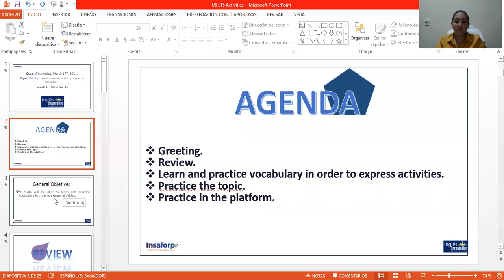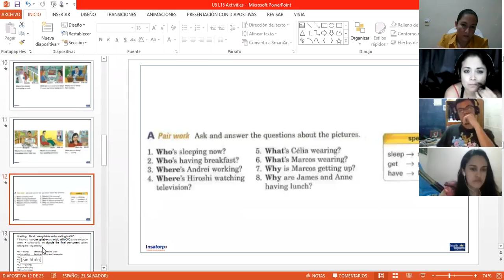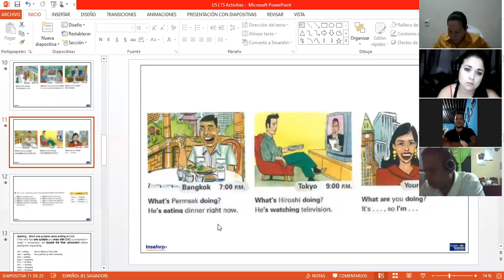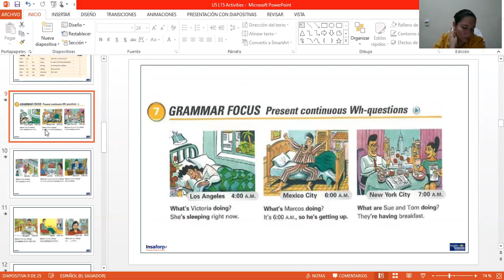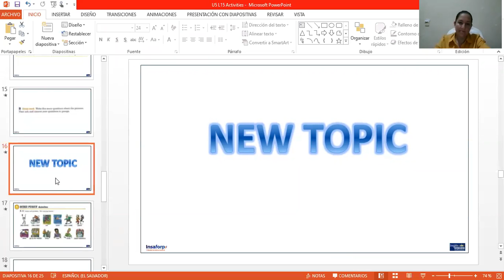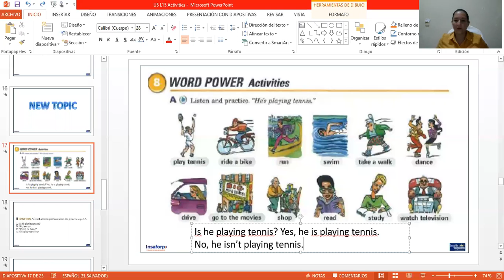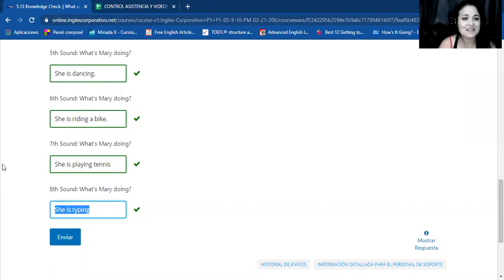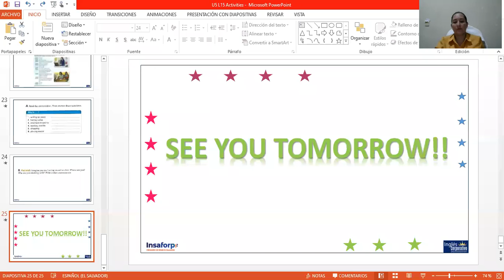Ingles Corporativo-Day 15 P1-03-8-9-PM-02-21-206 Vocabulary in order to expressactivities